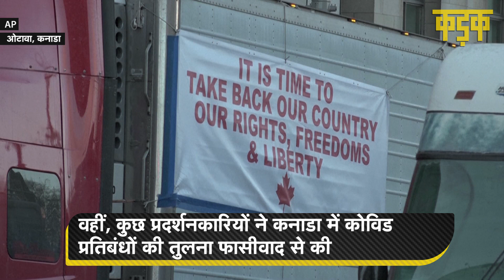Canada में कोरोना के खिलाफ भड़के लोग, घर छोड़कर भागे पीएम Justin Trudeau | Canada Protest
कनाडा (Canada) की राजधानी ओटावा (Ottawa) में प्रधानमंत्री जस्टिन ट्रूडो (Justin Trudeau) का भारी विरोध हो रहा है. दरअसल, यहां पर 50 हजार से ज्यादा ट्रक ड्राइवरों ने ट्रूडो के खिलाफ मोर्चा खोल दिया है. ट्रक चालकों ने पीएम के आवास के चारो तरफ करीब 20 हजार ट्रकों का घेरा भी बना दिया है. वहीं, बढ़ते विरोध की वजह से प्रधानमंत्री को अपने परिवार सहित एक सुरक्षित स्थान पर जाना पड़ा. दरअसल, प्रदर्शनकारी देश में कोरोना वैक्सीन की अनिवार्यता और लॉकडाउन की पाबंदियों का विरोध कर रहे हैं. इसके अलावा, ट्रक ड्राइवरों ने करीब 70 किलोमीटर का एक लंबा काफिला बना दिया है, जिसे 'फ्रीडम कान्वॉइ' का नाम दिया गया है. इससे पहले, कनाडा के पीएम ने ट्रक ड्राइवरों पर एक विवादित बयान दिया था. ट्रूडो ने ट्रक चालकों को 'महत्व नहीं रखने वाले अल्पसंख्यक' कहा था, जिसकी वजह से ट्रक ड्राइवर पीएम ट्रूडो पर भड़के हुए हैं. आलम ये है कि करीब 10 हजार प्रदर्शनकारी कनाडा की संसद परिसर में भी प्रवेश कर चुके हैं. हिंसा की आशंका को देखते हुए कनाडा पुलिस हाई अलर्ट पर है.